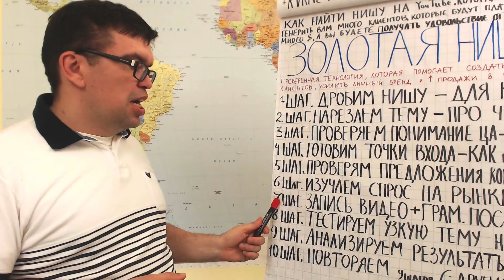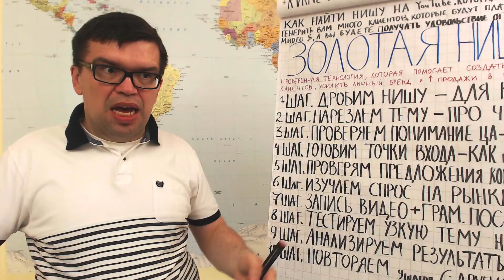💍 Краткий обзор 10 шагов для завоевания золотой ниши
Смотрите краткий обзор, какие 10 шагов нужно пройти для завоевания золотой ниши. В следующих уроках мы остановимся на каждом шаге подробнее.